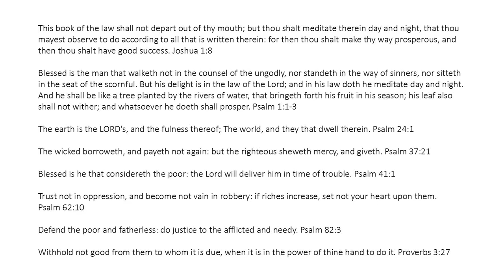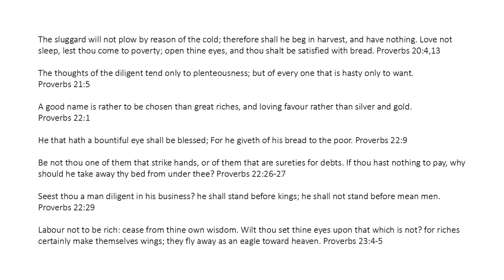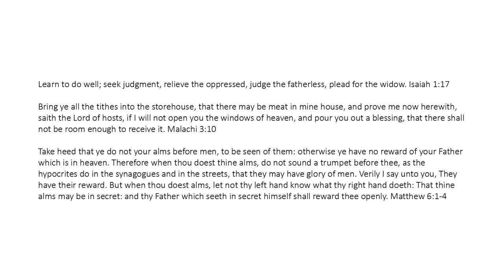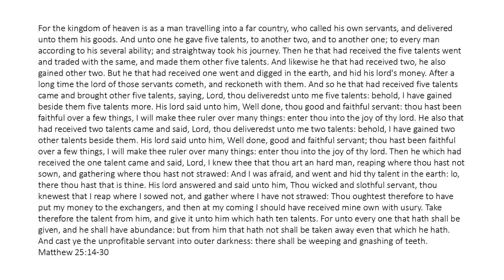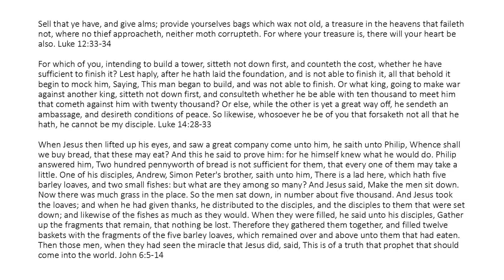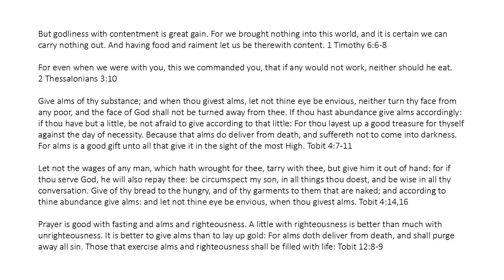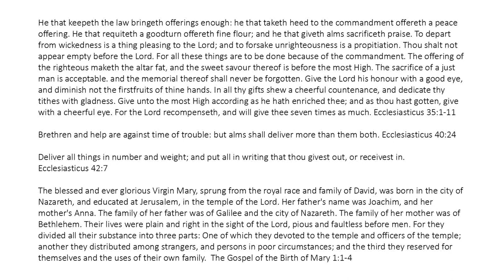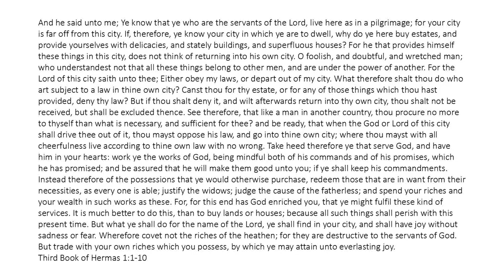Management Principles from the Bible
Moreover it is required in stewards, that a man be found faithful. 1 CORINTHIANS 4:2